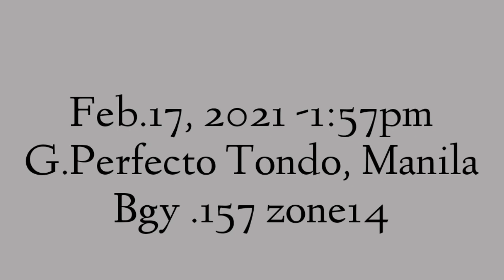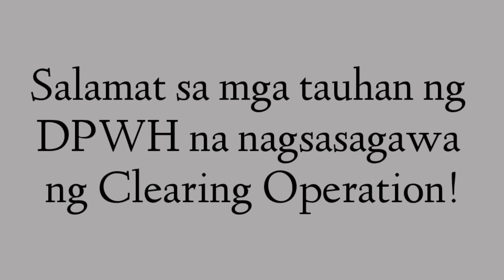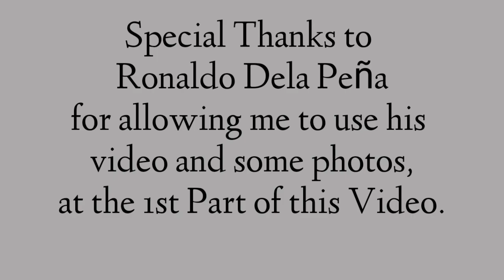Pag Guho Ng Lupa! During and Aftermath G.Perfecto St. Tondo Bgy.157-Zone14 (Late Published)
Nabigla ang mga Residente ng Barangay 157 Zone 14 sa G.Perfecto Tondo, Manila.
Sila ay ginulat ng biglaang pag guho ng lupa na naging dahilan para bumasak ang tagilirang pader na bahagi ng Estero de Cabulusan na ikinabagsak din ng mga poste at kable ng meralco, at ikinasira maging ng mga linya ng Telepono na naging dahilan sa pagkawala ng Koryente at internet connection sa Nasabing lugar.